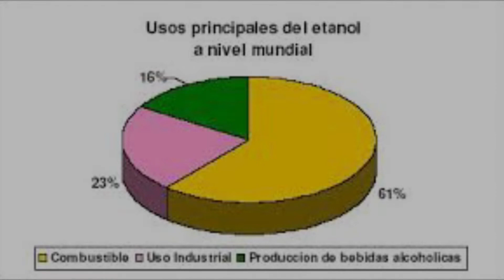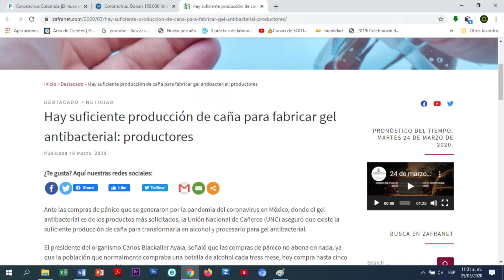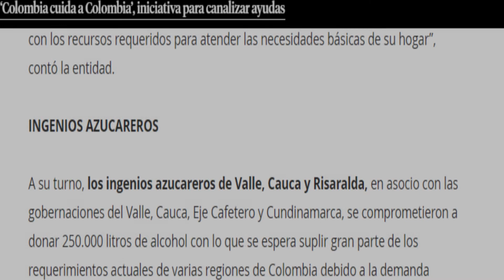ALCOHOL Etílico...¿MOLÉCULA 2020 o MODA? [ETANOL]